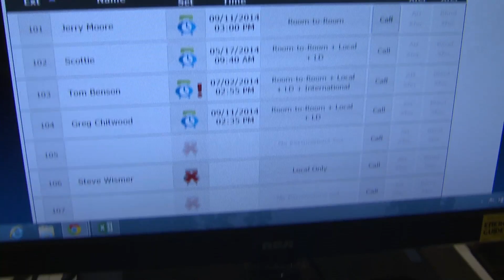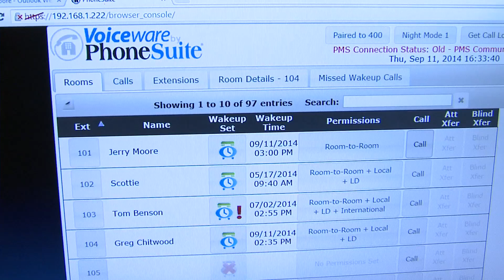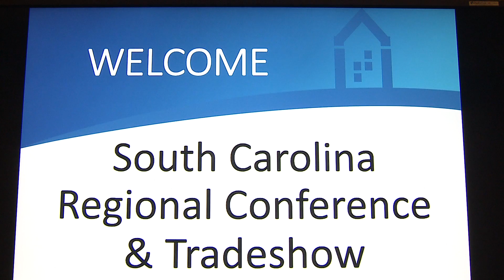South Carolina Regional Conference Part 1